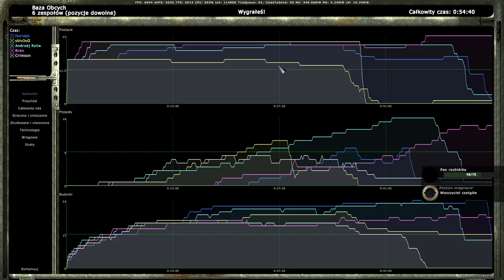behemoth gaming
original war multiplayer gameplay
alien base 5 players FFA